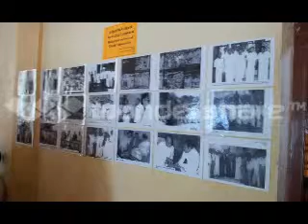15வது தமிழரசு கட்சி மாநாடு -07/09/2014( ஆடியோ)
வவுனியா நகரசபை கலாசார மண்டபத்தில்07/09/2014 இடம்பெற்ற தமிழரசு கட்சியின் 15 வது பேராளர் மாநாட்டில் இடம்பெற்ற உரைகளின் தொகுப்பு உங்கள் பார்வைக்கு .